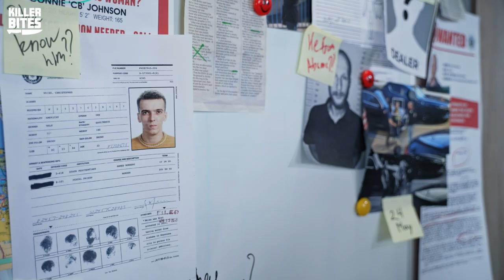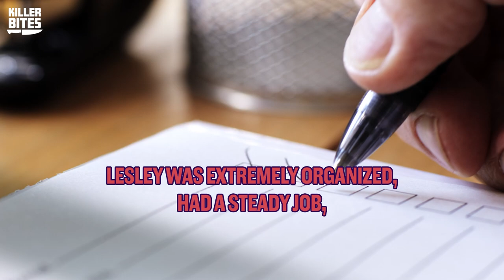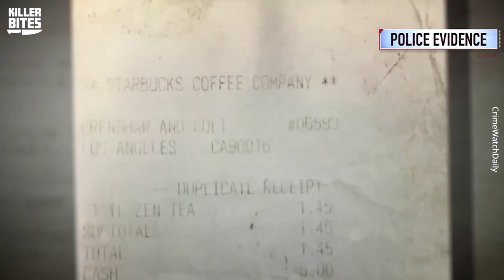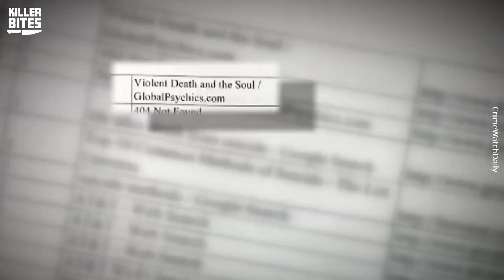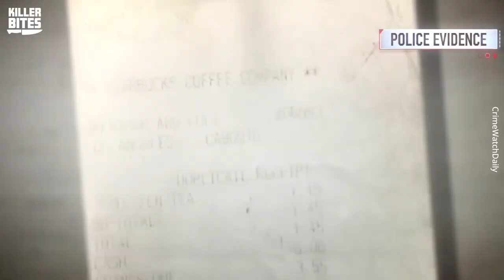Her Husband Hid Her Dead Body So Well So No One Could Find It | Lesley Herring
Today on Killer Bites, we'll share the story of Lesley Herring, a woman who disappeared in plain sight. A lot of investigation went on and the main suspect was her husband, but they never found a body or any exact evidence. So, who killed her?

Brace yourself for a mind-bending plunge into the abyss of true crime with Killer Bites! If you have an insatiable appetite for murder, mystery, and mayhem, you've come to the right place. Get ready to satisfy your darkest curiosities as we delve into the blood-stained tapestry of real-life crimes.

Join our elite team of Allie, Brandi, Mack, and an ever-growing circle of fellow thrill-seekers as we peel back the layers of chilling true crime cases. From notorious killers to unsolved enigmas, we leave no stone unturned in our relentless pursuit of justice.

Get ready to feed your fascination, ignite your curiosity, and embark on a spine-chilling journey that will keep you on the edge of your seat. Killer Bites is your gateway to the most twisted tales of true crime. Brace yourself—it's about to get deadly.